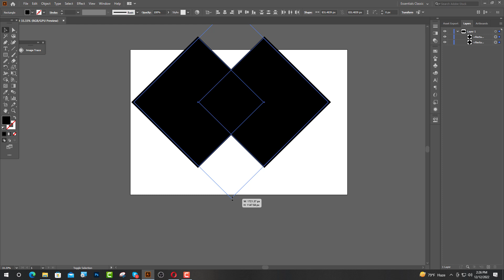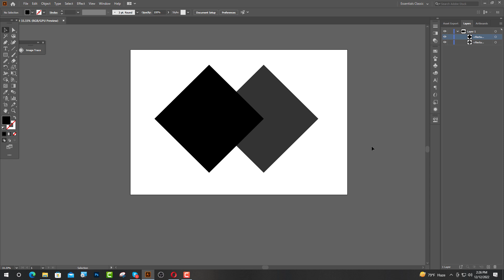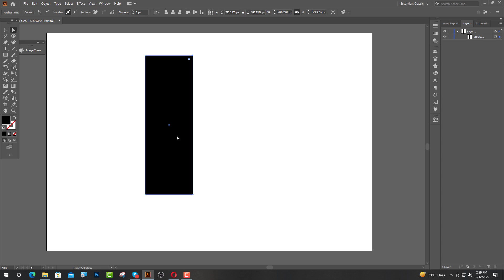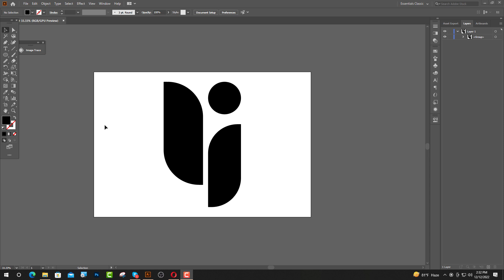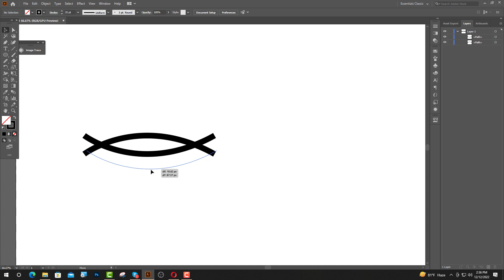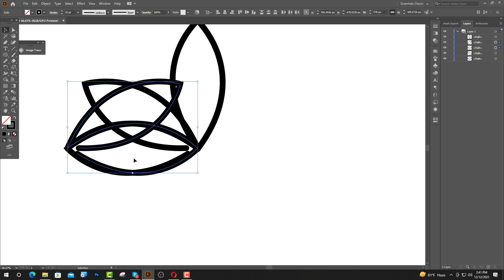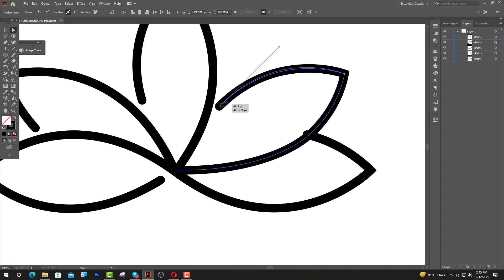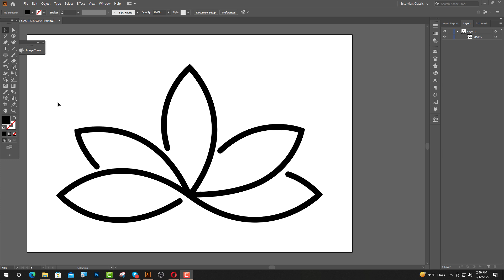3 Logo Design in Adobe Illustrator Step by Step Tutorial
3 Logo Design in Adobe Illustrator Step by Step Tutorial

Want to add depth to your logos? Learn how to create stunning 3D logo designs using Adobe Illustrator with this step-by-step tutorial. Ideal for intermediate designers.